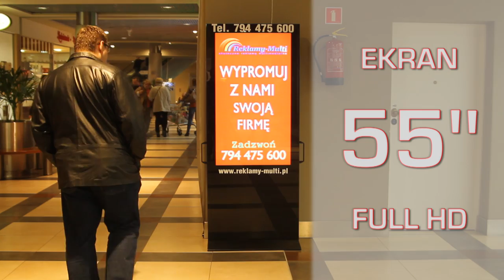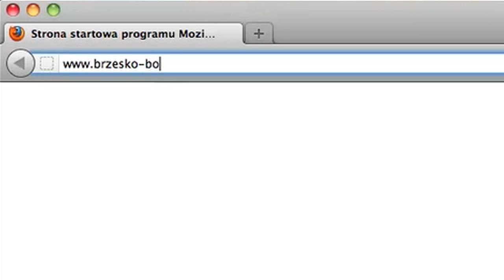01.14 Galeria Rondo - Film Promocyjny Reklamy-Multi.pl